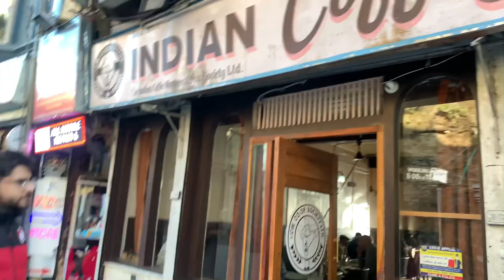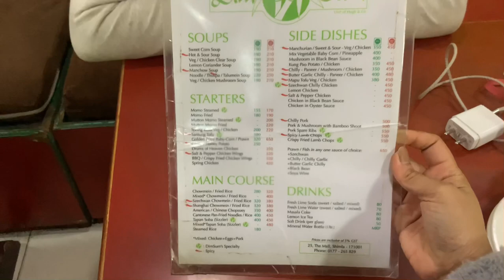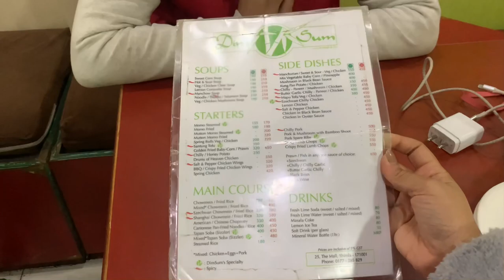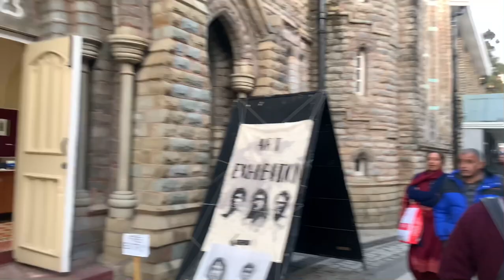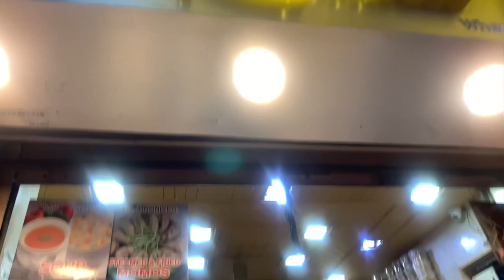Trying best food places on Shimla Mall Road 🥟| Republic Day Parade 🇮🇳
Got only 1 day in Shimla? Do this! While one can spend multiple days in Shimla taking in the natural beauty but in all honesty the charm of Mall Road can be soaked in a single day. For me, the best way to explore any place is through it’s food (obviously) so that’s exactly what we did on the Shimla Mall Road.

This video includes Indian Coffee House, Dimsum Restaurant and the ever so famous Krishna Bakery where the crowd was UNREAL! For the first time in a hill station we went to a brewhouse which had a crazy view and to know the name of that, you’re just going to have to watch the full video.

Music Credits-